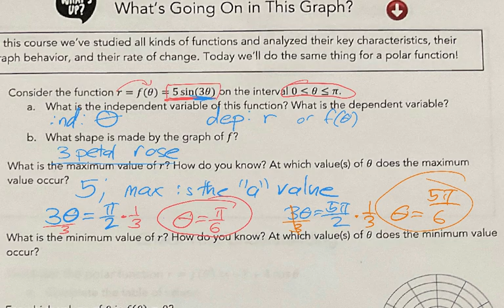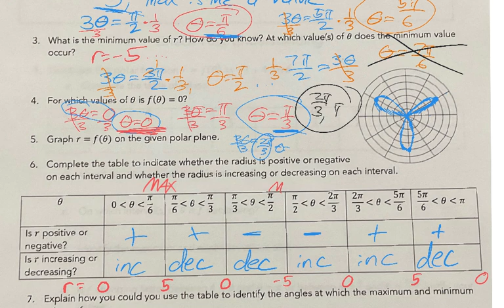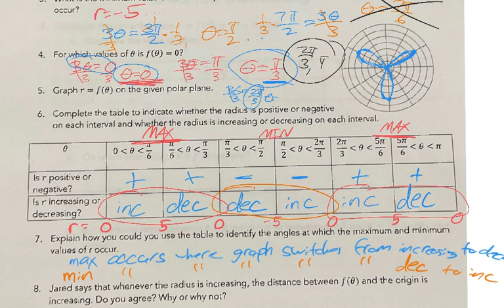Whiteboard 135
00:00 Slide 1
33:04 Slide 2